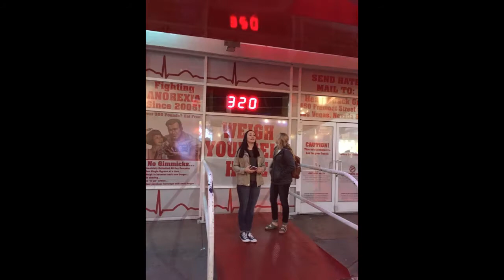To my Kardashian sister on her 21st birthday...!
Love you lots and missing you always! So sad I cannot be in CR to get "awesome" with you today, but cannot wait to be reunited soon in the Big Apple. We sure have grown to tolerate one another throughout the years... ;) ILY.